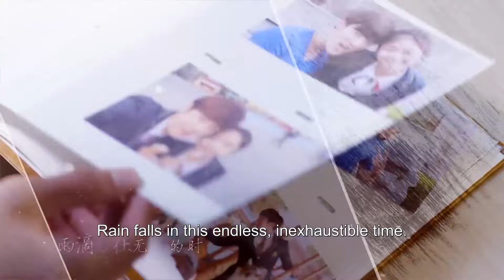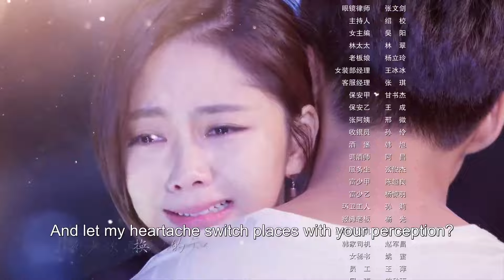Moving! The President told unconscious mother about Yan Shu, his new grilfriend, by her sickbed.